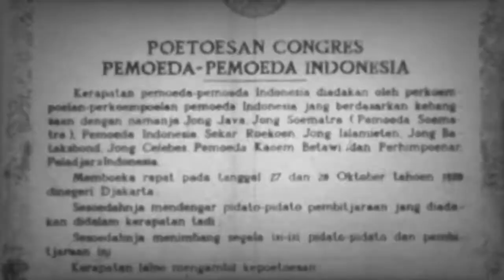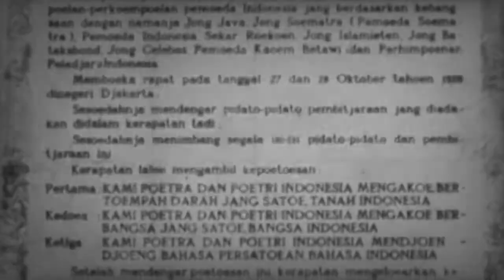PEMBUKAAN ACARA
Malam Penghargaan Lomba Cipta Lagu Jasaraharja dengan Karya Lagu-Lagu Terbaik Dari Insan Jasa Raharja